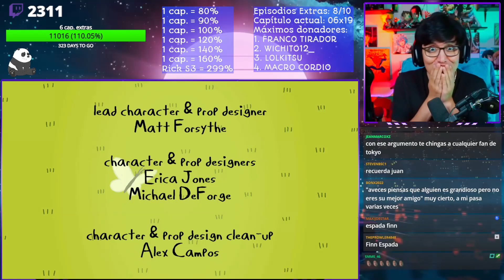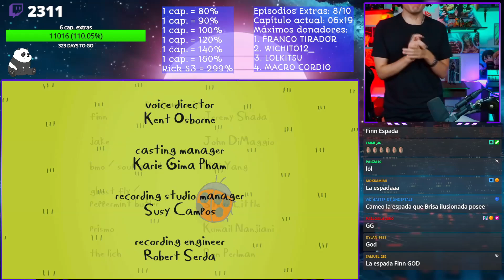FINN OBTIENE "LA ESPADA FINN" *MOMENTO ÉPICO ⚔️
LA NUEVA ESPADA DE FINN ES ÉL MISMO ¡NANI?